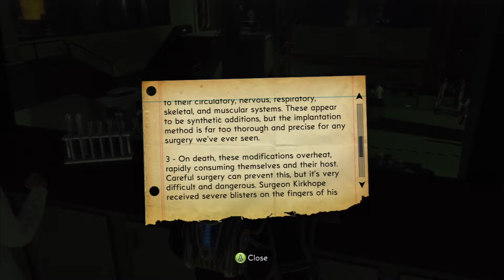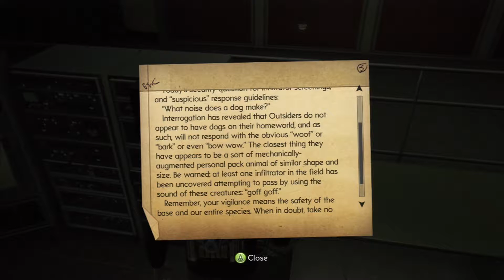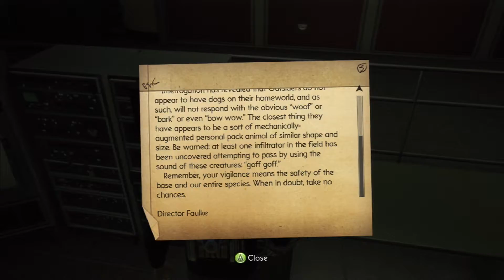We're Back in Session!- Let's Play "The Bureau" Episode 12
Here we are back at it again after a long hiatus, for which I do apologize for. I wish I could give you a good reason for the delay but it was mostly because I was lazy. Yeah, I'll admit it I'm a lazy bastard. However, I am sitting on a ton of content ready to go so uploads should commence to a more regular schedule going forward. As to this episode though...Enjoy!